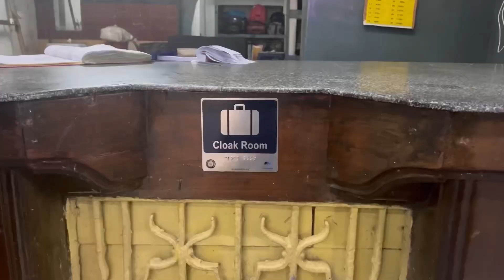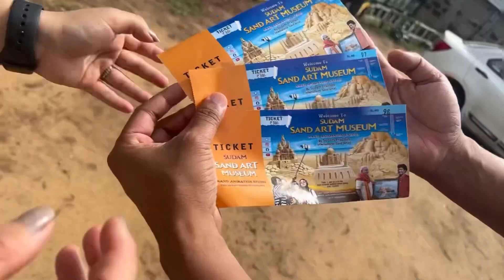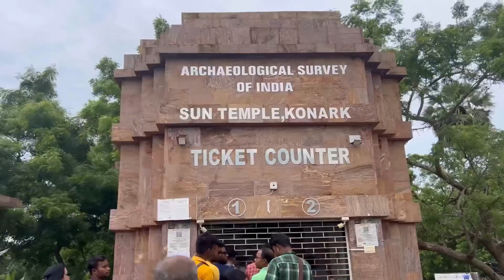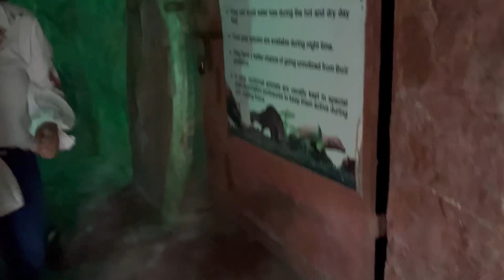Friends trip from Sikkim⛰️ to Puri🌊||First experience in the train 🚂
Enjoyed Puri. Enjoyed Orissa a lot😊

Musician: Not The King

Musician: Jeff Kaale

Musician: Jeff Kaale

Musician: Philip E Morris